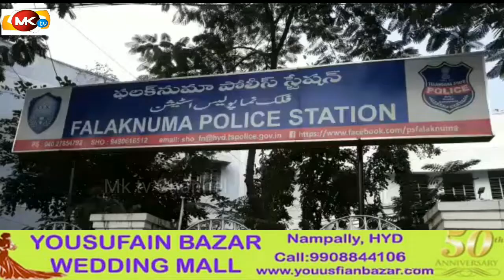DCP southzone SIR holding press meet at Falaknuma ps regarding recent Murder of Rowdy sheeter Javee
DCP southzone SIR holding press meet at Falaknuma ps regarding recent Murder of Rowdy sheeter Javeed @Jado, all are requested to cover the press meet..!!